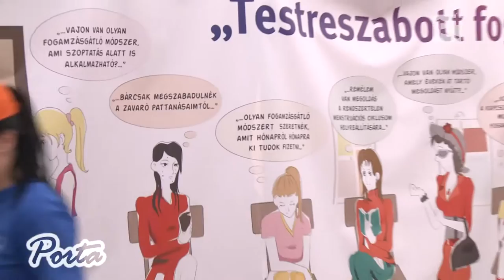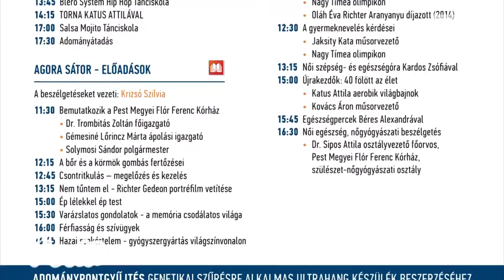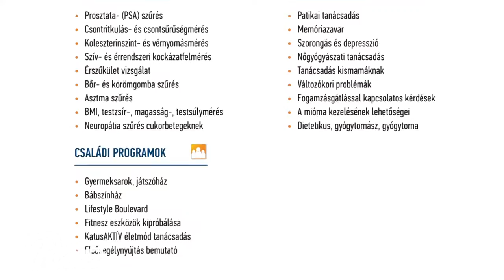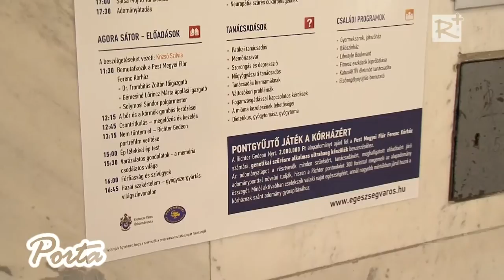Milliókat ér az egészség Kistarcsán szeptember 17-én!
A hét éve sikeres egészségügyi program folytatásaként szeptember 17-én szombaton Kistarcsára érkezik az Egészségváros elnevezésű jótékonysági akcióval összekötött országos szűrőprogram, melyet a Richter Gedeon Nyrt. indított útjára.

Az Egészségváros Programsorozat keretében eddig 50 helyszínen, a Richter alap felajánlását 124 ezer résztvevő összesen 125 millió Forinttal egészítette ki pusztán azzal, hogy részt vett az egészségügyi szűrővizsgálatokon, előadásokon vagy tanácsadásokon, így a 50 kórház összesen 225 millió forint támogatást kapott a gyógyszergyártótól a helyi lakosság saját egészsége érdekében tett lépéseinek eredményeképpen.

Ez idő alatt 102 ezer szűrést végeztek el a szakemberek, amelyből 22 ezer esetben figyelmeztető értékeket mértek.

2016. szeptember 10.